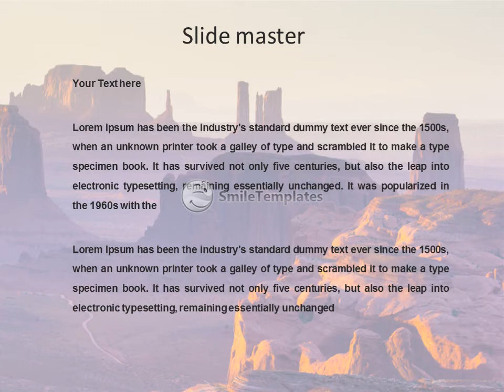Sunset over the Hunt's Mesa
To download this template in PowerPoint format (.pptx) please go If you want see some related templates on these theme, please go